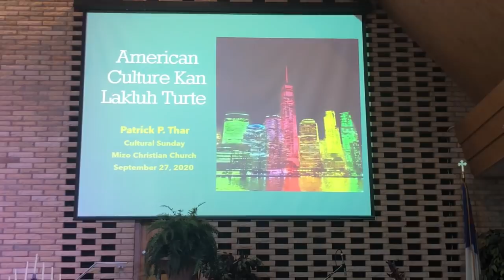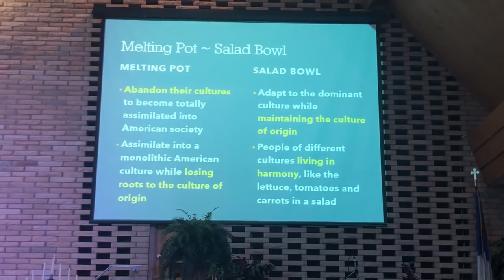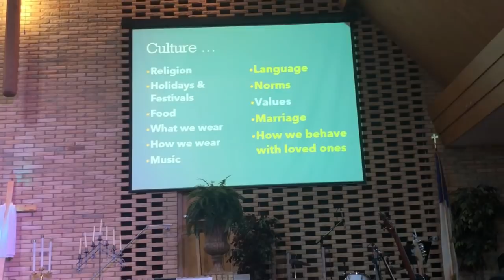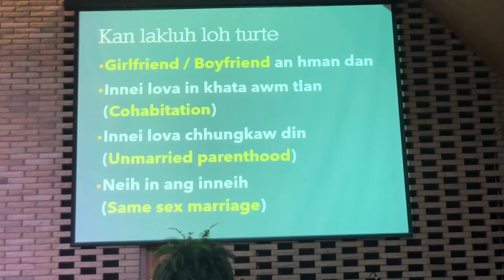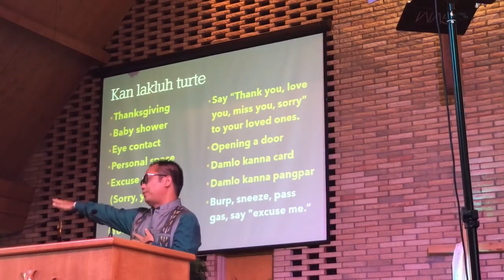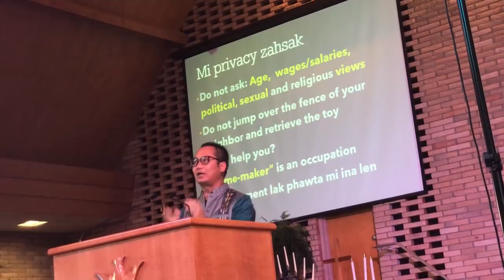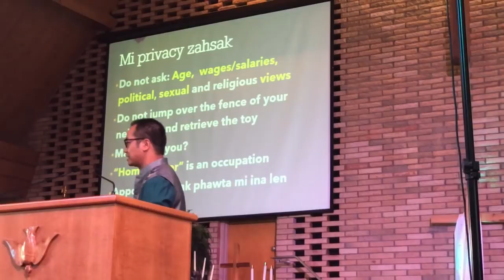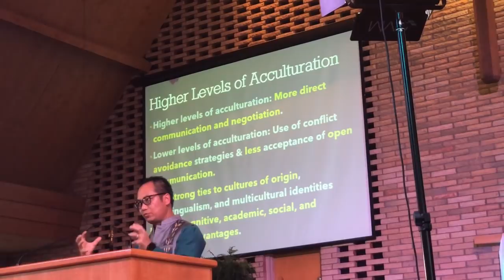American Culture kan lakluh turte by Patrick Thar